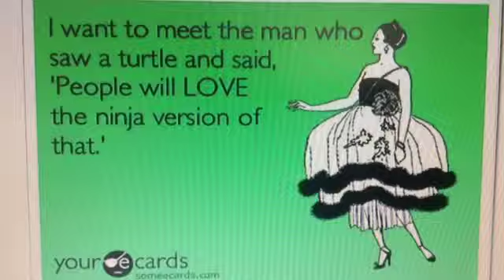Turtle Joke HAHA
I LOVE this joke